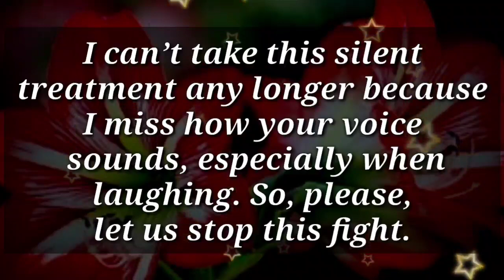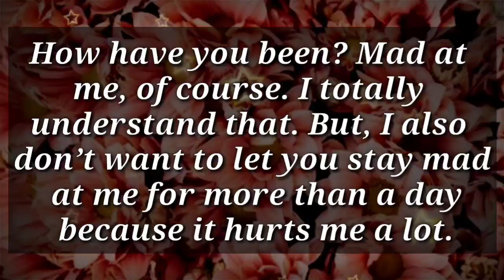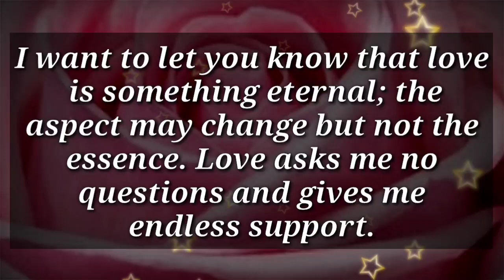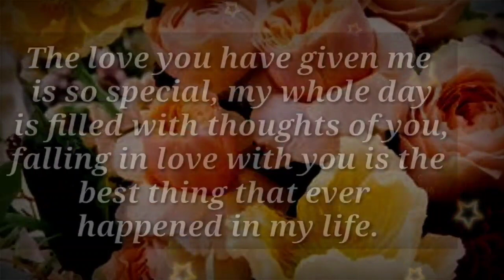💞 Let me know where and how to start... So we can make this work again... 🫂📩🥰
my love
dm current energy
divine masculine
dm df
dm message to df today
dm tarot
dm reading
twin flame
twin flames
Karmic
happy twins 11:11
love
Love
love quotes
love poem
love poems
love lines
love feel
true love
poem
poems
love songs
love music
feelings of love
love feelings
Dm to df
dm df
dm
 df dm
aquarius
df
taurus
unique tarot
all i want
aquarius tarot
virgo
twin flame reading today
twin flame